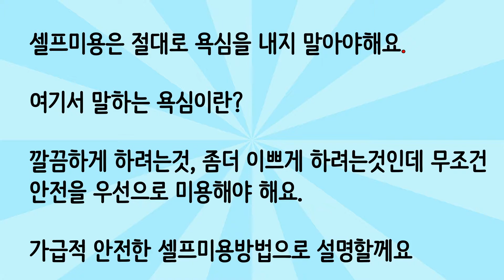강아지 이쁘고 귀여운 발미용 쉽하는 방법, 발과 발등 - Dog Grooming guide - easy cut - leg, foot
댕댕이쓰또리
- 강아지미용스타일 시리즈 연재
- 애견관리 팁 공개
- 셀프미용팁 및 애견미용기구 소개
- 애견용품소개
- 애견관련 소식